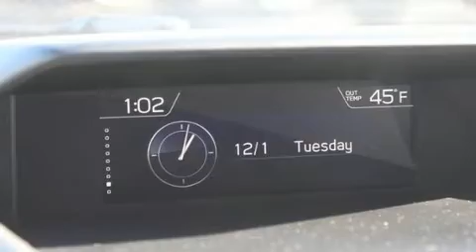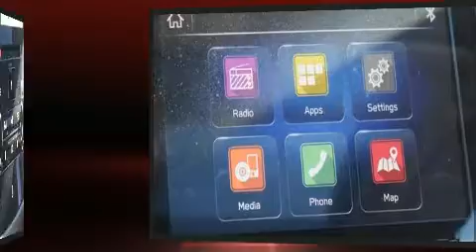2018 Subaru Crosstrek Limited in Milwaukee, WI 53221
You can expect a lot from the 2018 Subaru XV Crosstrek. With fewer than 25,000 miles on the odometer, this 4 door sport utility vehicle prioritizes comfort, safety and convenience. Under the hood you'll find a 4 cylinder engine with more than 150 horsepower, and for added security, dynamic Stability Control supplements the drivetrain. It includes heated seats, a blind spot monitoring system, front bucket seats, power windows, remote keyless entry, cruise control, rear wipers, and more. Features such as automatic climate control and leather upholstery prove that economical transportation does not need to be sparsely equipped. Subaru also prioritized safety and security with features such as: dual front impact airbags with occupant sensing airbag, head curtain airbags, traction control, brake assist, ignition disabling, an emergency communication system, and 4 wheel disc brakes with ABS. Sophisticated all wheel drive technology maintains a firm grip on the road. This vehicle has achieved Certified Pre-Owned status, by passing Subaru's comprehensive certification process, including a comprehensive 152 point inspection! Our experienced sales staff is eager to share its knowledge and enthusiasm with you. They'll work with you to find the right vehicle at a price you can afford. Stop in and take a test drive!